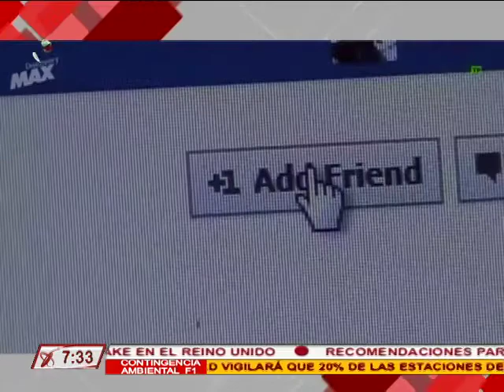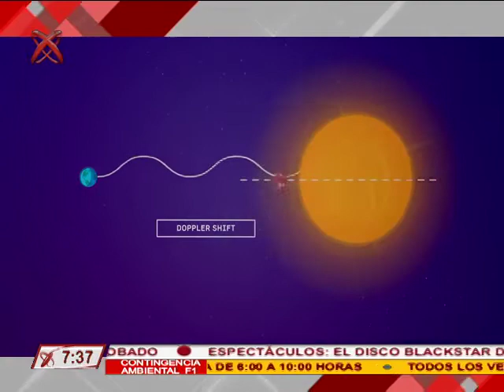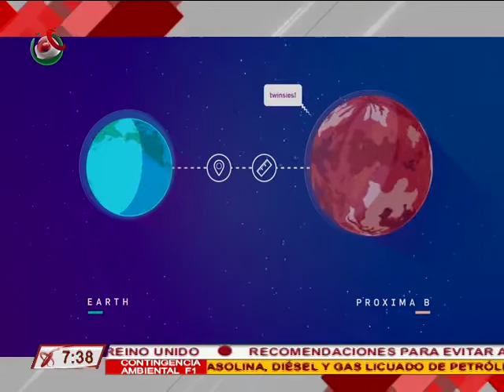19/05/17 Redes, Ana Cristina Olvera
Por el día mundial del internet, el Instituto Nacional Electoral, en conjunto con la Asociación de Internet MX, organizaron “Democracia Digital”.
Mark Zuckerberg, ceo de Facebook, compartió en su perfil oficial de la red social, un vídeo en el que se observa su reacción al enterarse de que fue aceptado por la Universidad de Harvard.
En un artículo publicado por la revista científica “Astronomy & Astrophycs” se reveló información importante sobre las probabilidades de colonizar otro planeta parecido a la Tierra